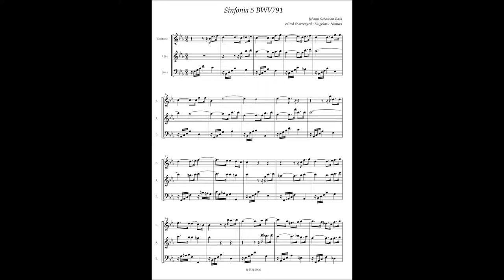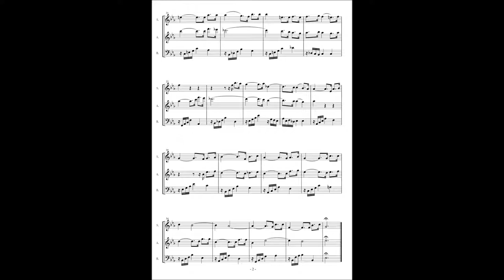J.S.Bach, Sinfonia 5 BWV791